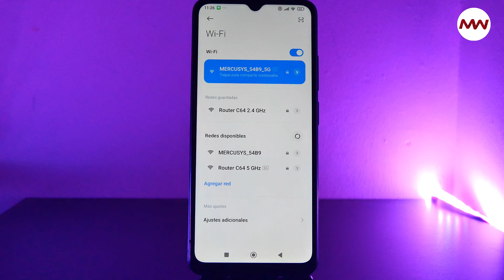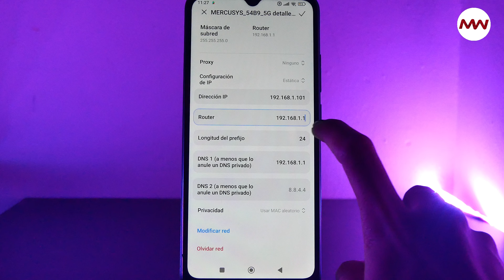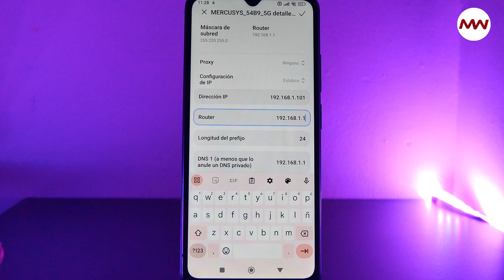Conexión Limitada (SIN INTERNET) SOLUCIÓN 2024 ✅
¿Conexión limitada sin internet?  Te explicamos las posibles causas y te damos las mejores soluciones: problemas con el router, configuración de la red, interferencias, y más!!